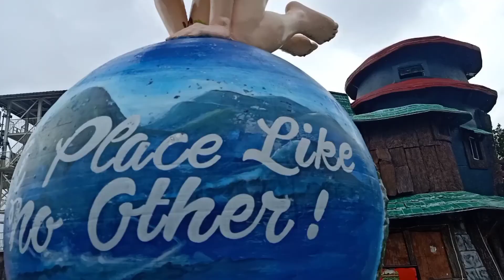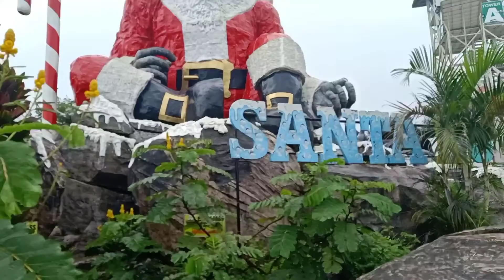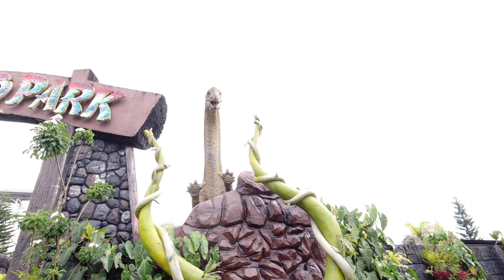Best park sa Negros Occidental sobrang ganda/Campuestuhan Highland Resort getaway | kuyaZam vlogs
Samahan nyo ako guys sa bidyo kong ito para makita nyo ang ganda ng lugar nato.

Thanks po.

SamExpo Tv